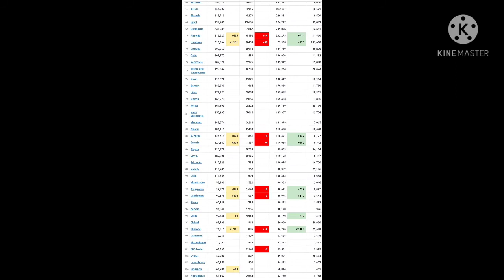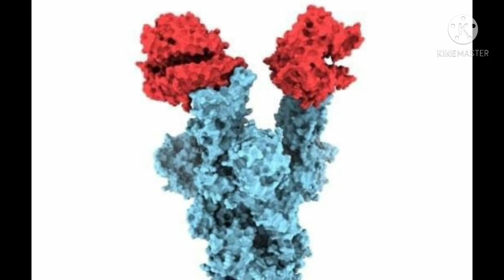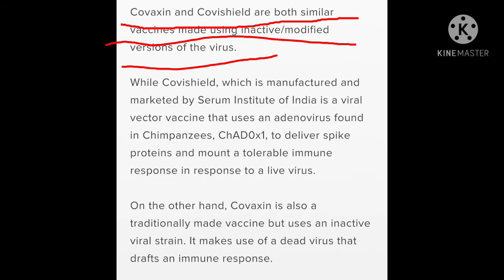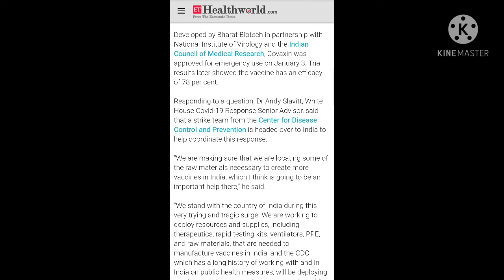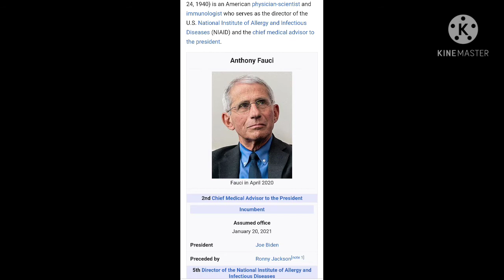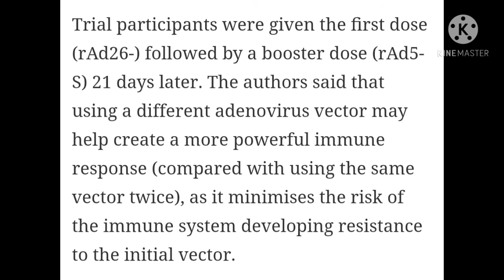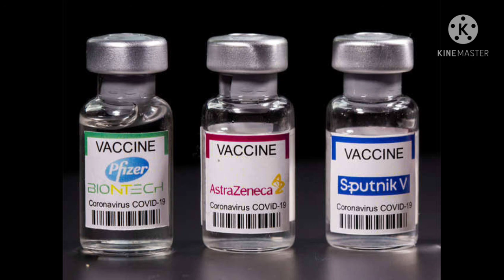covaxin vs covi-shield. which is best ? कोन सी वैक्सीन लगवाए ?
Hello dosto kaise hai aap sab , apna pyaar banay rkhne k liye shukriya ! Please apna pyaar aage bhi aise hi bnay rkhe or mujhe support krte rahe. Video ko share kare like kre comment kre
Your Indian Friend , Rocky The Lab
Thankyou ❤️